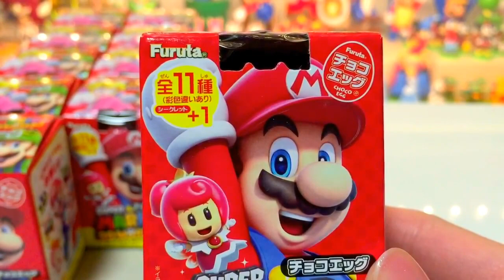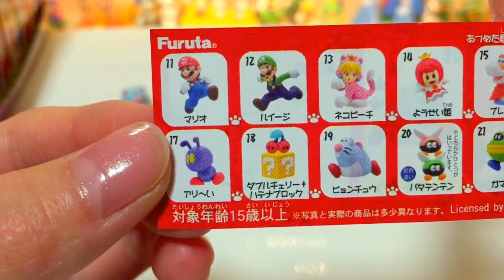【1BOX開封動画】 チョコエッグ スーパーマリオ 3Dワールド PART2 【SUPER MARIO 3D WORLD2】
チョコエッグのスーパーマリオ3Dワールドpart2を1箱買ってきました。
今回は、前回いなかったネコピーチがラインナップに入っています♪
狙いはネコピーチ、ようせい姫で！

※前回の3Dワールドpart1の動画はこちら※